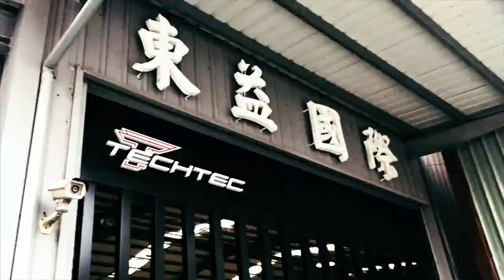Ferrari 458 italia x Fi Exhaust Pure F1 sound on road , Best in the world!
Video Fitted with FI Complete Exhaust System includes:
Catback Valvetronic Muffler + Tri Tips
Ultra High Flow Catless DownPipe